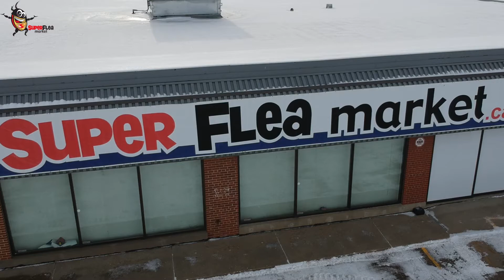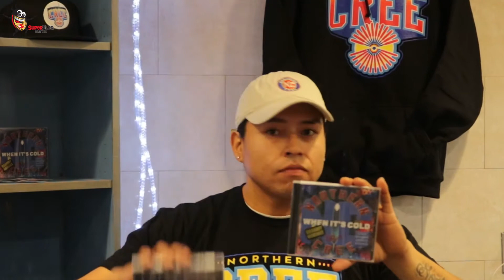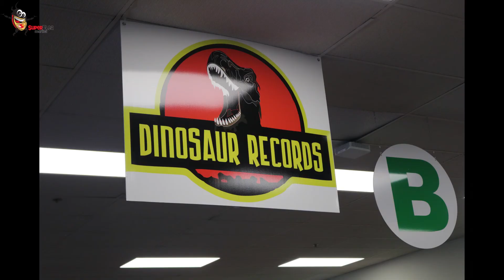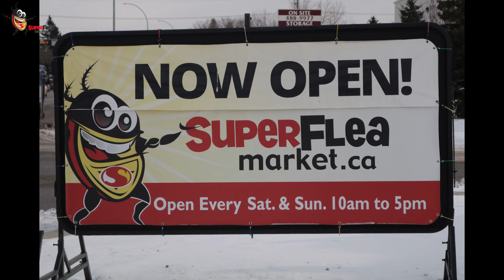Super Flea Market 2 Northern Cree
This is the 2nd of a series of videos from the Super Flea Market.  This video provides a chat with a member of Northern Cree (a powwow and Round Dance drum and singing group, based in Maskwacis, Alberta, Canada Formed in 1980 (or 1982 ).  Also we show a few other pictures of some of the other vendors within the Super Flea Market.  See links below for additional information.